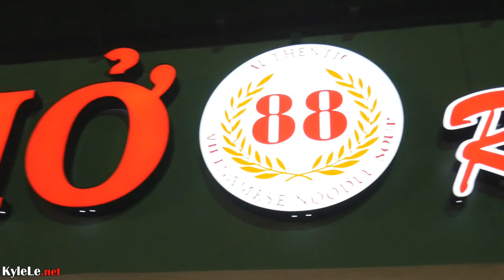Eating Pho and Meeting Fans. + The History of KyleLe.net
Special thanks to Pho 88 at 1121 S Lemon St
Fullerton, California for hosting my first ever Southern California Pho Meet, Greet, and Eat. Thanks to everyone who came out to support me! Thanks to Valerie for driving me around. Thank you everyone.

Brief history on my YouTube presence. I went to Vietnam in 2009 and filmed a bunch of short clips and vlogs because they helped me ease through the culture shock by having something to share with my friends when I came home. Then I came back to Vietnam by myself a year later in 2010 and traveled to 10 different cities and fell in love with Vietnam. A year prior, I hated it and didn't want to come back. In late 2011 I moved over with the intentions of staying for a year. This is when I started SoJournaling Vietnam travelogues or travel documentaries featuring specific cities. Then a year later I bought a smart phone (HTC One S) and started recording clips off it and called that series VietnaMoments, which I started to film friends like OldBoy off of. This was when my channel started to pick up some momentum. Then I switched channels and started monetizing in 2013 and in late 2014 I taped an episode of Bizarre Foods and producers encouraged me to keep going and make better videos. In January of 2015 was when I first bought real audio equipment and started taking the YouTube channel a lot more seriously. Here we are now.